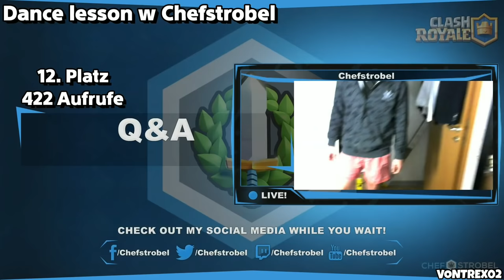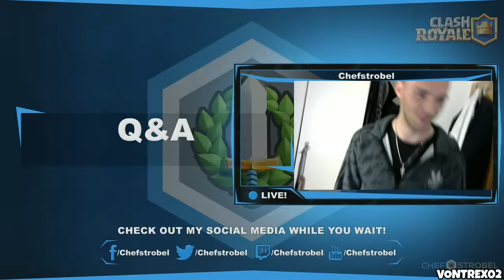CHEFSTROBEL MEIST GESCHAUTE CLIPS FORTNITE 💥 | BEST OF CHEFSTROBEL 😄🔥 | CHEFSTROBEL RAGE 😡😂